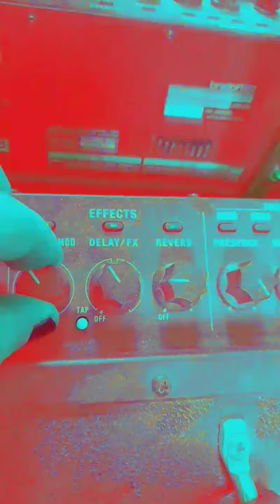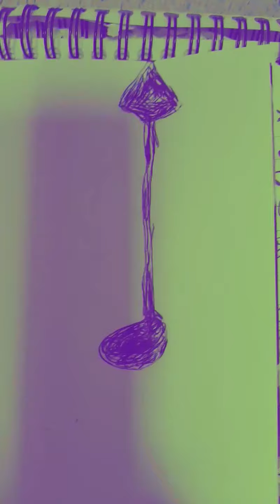Vision 4 by Madam Kadmon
All Instru-mentation, Dialogue Samples, Lo -Fi Overdubbing and Visuals by Madam Kadmon, 25/5/21.